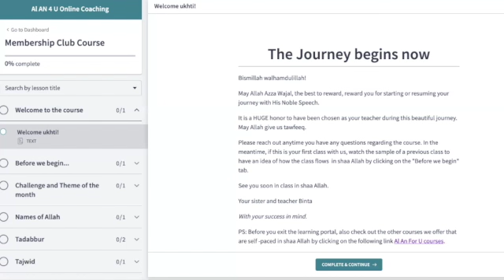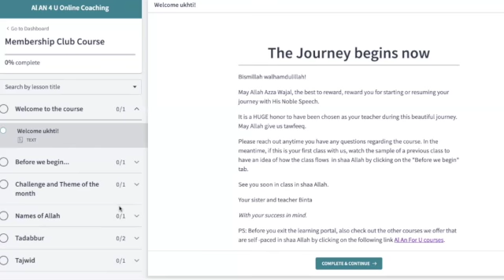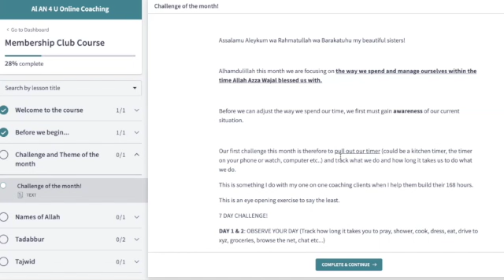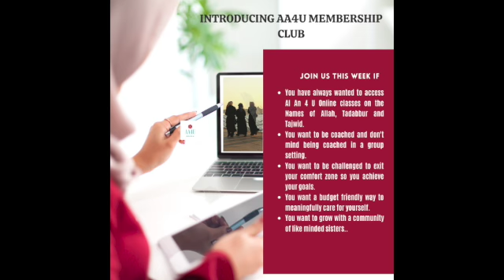AA4U Membership Club ✨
Alhamdulillah for this new opportunity at Al AN 4 U!!!